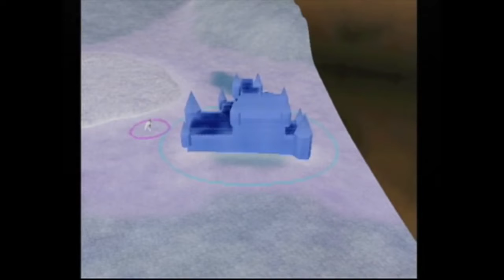Yugioh Falsebound Kingdom Part 15 'Poor Yamcha'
Recorded in
720p on Gamecube